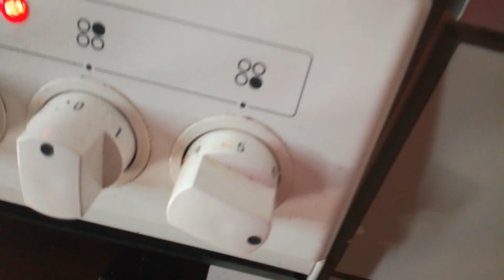NO-CHUMPS-SOUP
micro & macronutients for real berserker packin man-and-a-halves